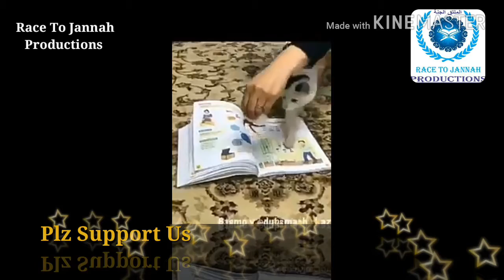Ila eg Mucjizada Quran ay ledahay /by Race2Jannah